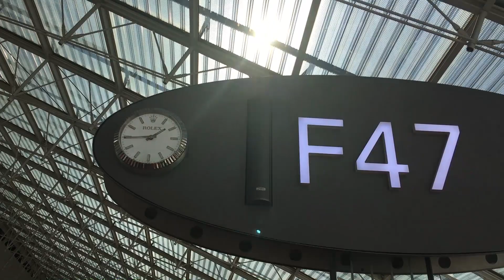Italy 2017 Hansen Family